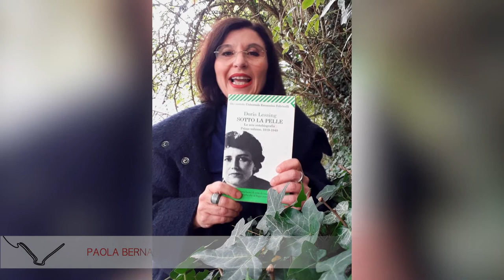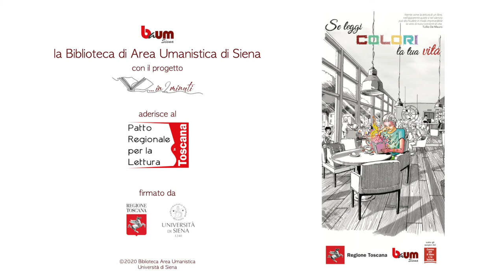…in 2 minuti – Professori, studiosi e appassionati raccontano un libro (29° appuntamento)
realizzato da Paola Bernardini che ci parla del libro
"Sotto la pelle" di Doris Lessing